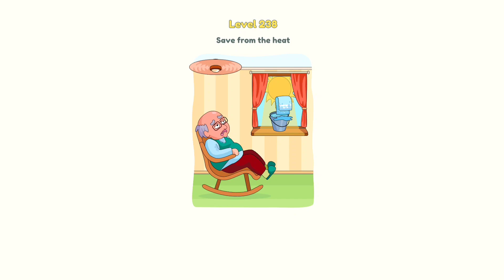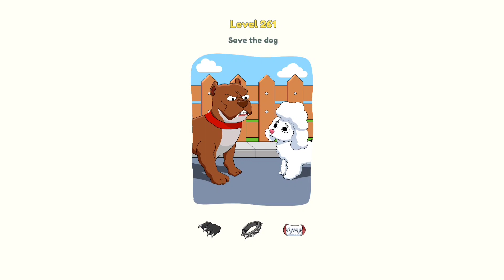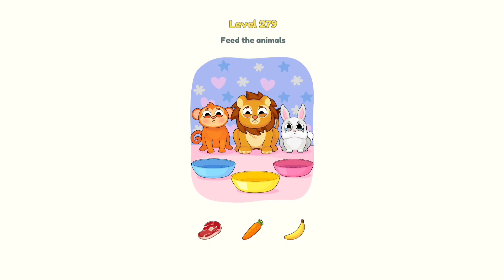DOP 3: Displace One Part - All Levels 201-300 Gameplay Walkthrough (Android,IOS)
Hey Gamers,  I'm EMISHADY ! Here you will see me playing fun PC games and Mobile Games.
I Play Multiple Game And Thousand Games With You On This Channel

❌No Promotion❌